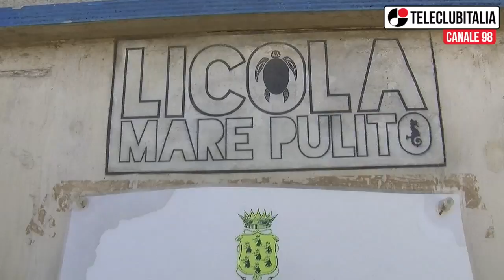Disastro canali a Licola, rischio allagamenti e rifiuti in mare